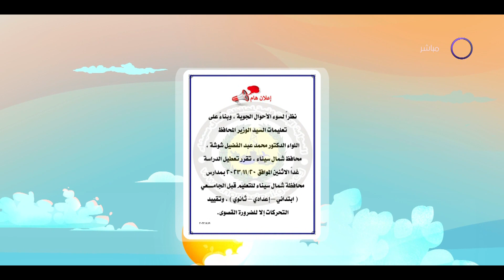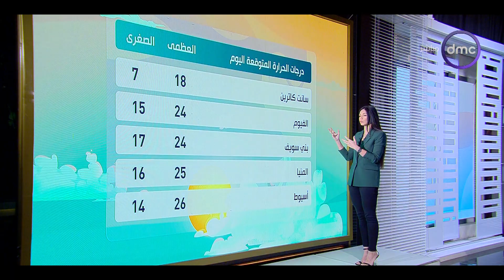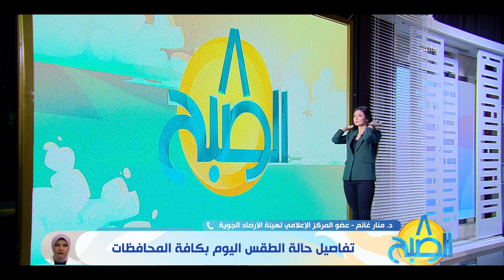8 الصبح - تفاصيل حالة الطقس اليوم في جميع المحافظات مع د. منار غانم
8 الصبح - تفاصيل حالة الطقس اليوم في جميع المحافظات مع د. منار غانم